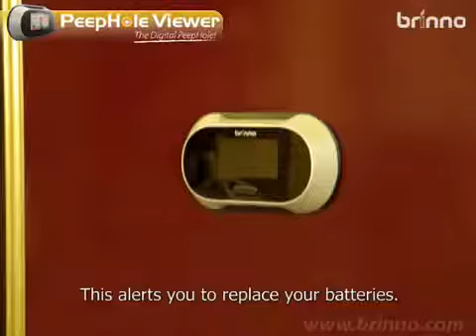Vizor digital Brinno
De ce sa alegi vizorul digital Peephole?

Primul nivel de securitate il reprezinta usa din fata.
Acesta este primul punct de acces in casa dvs iar metoda de a identifica cine este dincolo de aceasta nu s-a schimbat prea mult in ultimii ani.

Intrebi „cine este acolo" si astepti un raspuns verbal.
Metoda poate fi aplicata in cazul in care cunoasteti persoana respectiva  si-i puteti recunoaste vocea.

Vizorul optic exista de peste 40 de ani si este cea mai buna optiune pentru a vedea cine este la usa
-  Calitatea imaginii este proasta;
-  In lumina slaba imaginea este greu de identificat;
-  Utilizatorul trebuie sa acopere vizorul cu ochiul intunecand lupa acestuia si semnaland astfel faptul ca sunteti acasa;
-  Inaltimea nu este potrivita pentru toti utilizatorii.